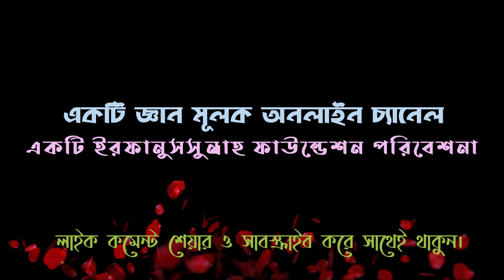আত্ম শুদ্ধির গুরুত্ব ও তাৎপর্য।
আল্লামা শায়েখ বদরুজ্জামান রিয়াদ।
মুহাদ্দিস, দারুননাজাত সিদ্দীকিয়া কামিল মাদরাসা।